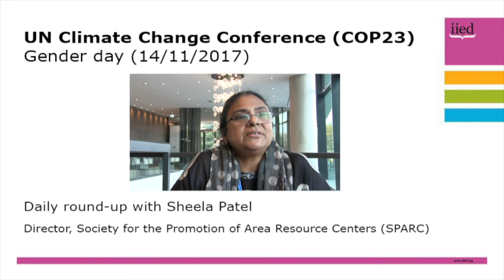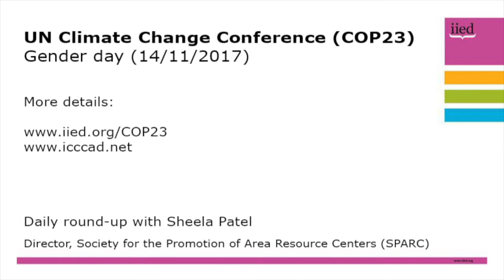COP23: Gender day, with Sheela Patel (14 November)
Sheela Patel, director of the Society for the Promotion of Area Resource Centers (SPARC), sends IIED a daily round-up from 'gender day' at COP23.

In her short report, a furious and frustrated Patel explains how the panel she had been invited to join – on how to get climate finance to local communities – was cut short.

Being the last in a long line of speakers, Patel  ̶  who was representing the very communities climate finance is not reaching  ̶  was not even given a chance to speak: “I was ashamed to be part of a process that treats community people in this way,” she says.

Patel points out that words and phrases such as ‘women-centred processes’ and ‘community empowerment’ come so easily to people – “but when you look for the evidence, it just doesn’t exist.”

“Is this the new path that the COP is going to follow?” Patel goes on to ask. “Because that’s not the path the sustainability and ‘leaving no one behind’: we’re all being left behind.”

Patel and other experts from IIED will be providing daily video updates from COP23 throughout the conference.